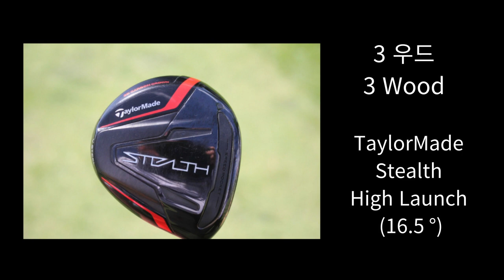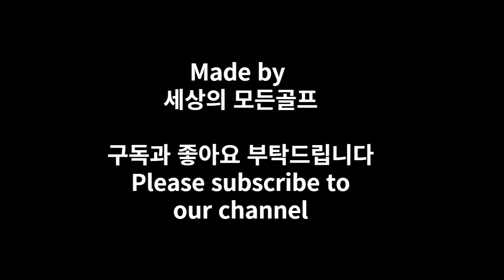파워 장타자 더스틴 존슨이 쓰는 모든 장비 사진 공개 ! What's In The Bag of Dustin Johnson's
우드를 3개 쓰는게 인상적이네요.
페이스를 닫고 페이드를 치는 성향으로, 탄도를 높게 가져가고 싶나봅니다.
요즘 핫한 LAGOLF의 샤프트를 쓰는것도 특이하네요